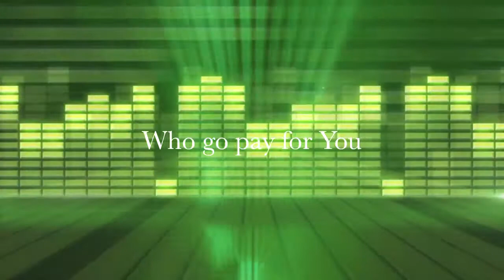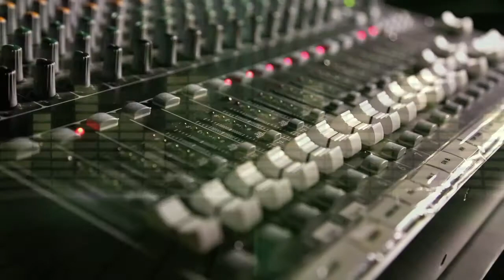WHO GO PAY FOR YOU BY RAS TOMAS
he died for you and you called him your king he payed for you the highiest price with his life